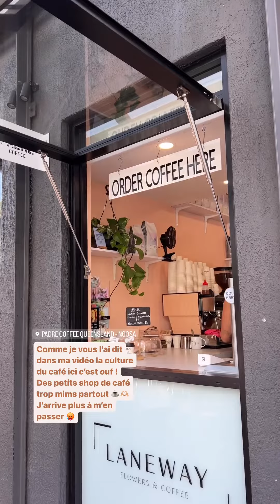JUSTE ZOE - 25 Mars 2023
Les amis on se retrouve pour mon vlog du 25 Mars 2023 sur notre chaine - Pour retrouver tous mes vlogs direction ma playlist